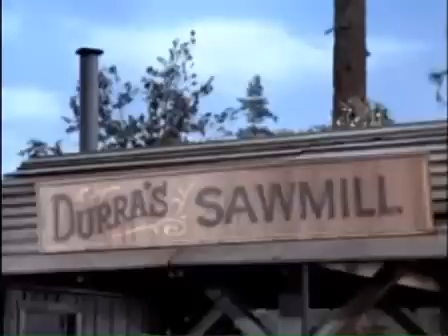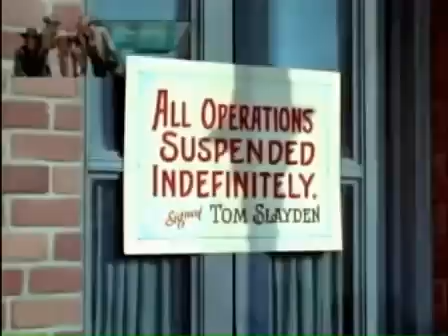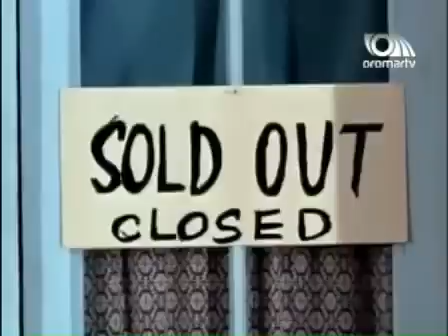Bonanza 4x33 Cap 133 El Jefe